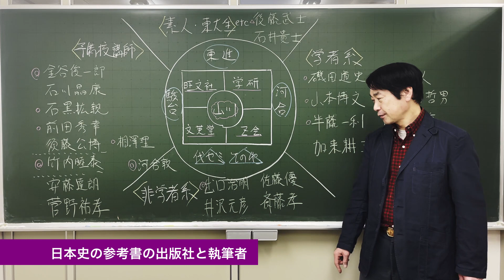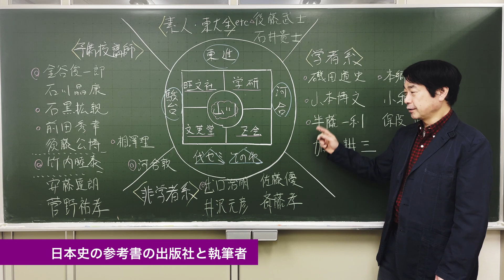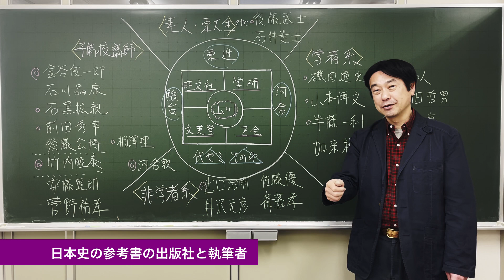日本史ガイダンス【01】日本史の参考書の出版社と執筆者 l 語呂で日本史の流れを 頭スッキリ！